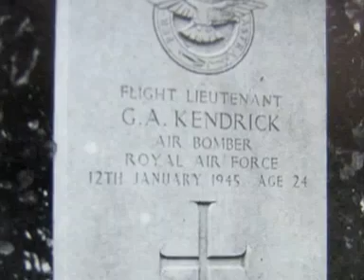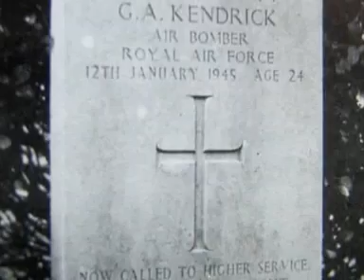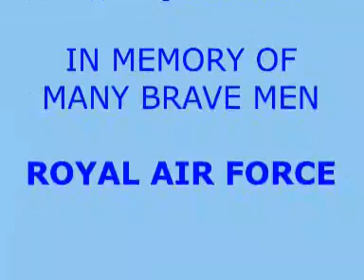memories of 617 squadron with tom mclean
617 squadron- the dambusters.